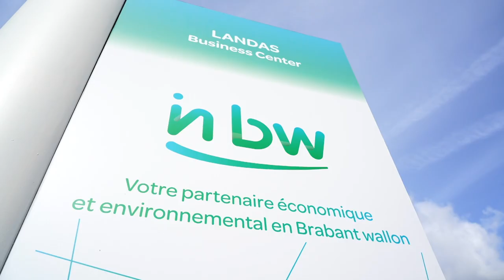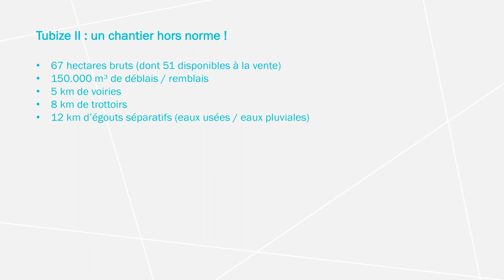Film - Parc d'activité économique de Tubize II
Film réalisé à l'occasion de l'inauguration du 10ème parc d'activité économique d'in BW le 8 octobre 2019.